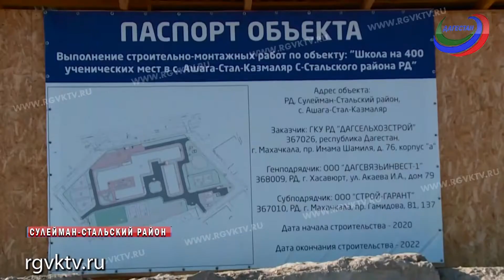В Сулейман-Стальском районе появится новая школа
Современная школа появится в Сулейман-Стальском районе. Строительство начали по программе «Комплексное развитие сельских территорий». Помогут в этом меценаты, которые составили проектно-сметную документацию стоимостью около 5 млн рублей.